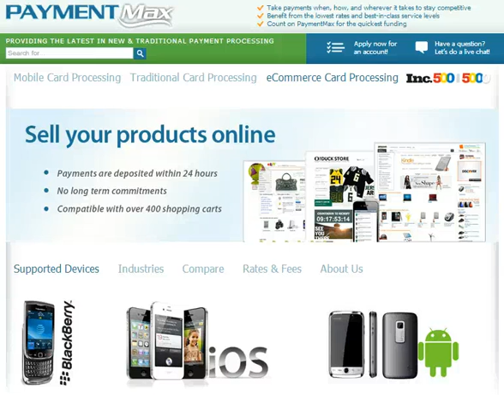Opencart Payment Modules